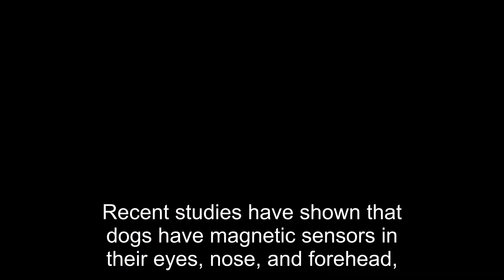How Do Dogs Navigate the Wilderness: Unraveling the Mysterious Sense of Direction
Title: "Unlocking the Canine Compass: Decoding the Enigmatic Navigation Skills of Dogs"Answer: In this captivating video, we embark on an exciting journey into the untamed wilderness alongside our furry friends to unravel the mysterious sense of direction possessed by our canine companions. Have you ever wondered how dogs manage to effortlessly navigate through unfamiliar terrains, finding their way back home even from great distances away? Join us as we delve deep into the fascinating world of canine navigation and reveal the secrets behind their remarkable instincts.Throughout this awe-inspiring exploration, we will uncover the extraordinary sensory abilities that enable dogs to traverse the wilderness with such ease. From their acute sense of smell that helps them detect familiar scents, to their exceptional hearing that picks up subtle cues from their surroundings, dogs possess a plethora of incredible tools that aid them in their navigation adventures.But it doesn't stop there! We'll also delve into the remarkable cognitive processes at play, as we unravel the intricate workings of a dog's mind when it comes to mapping out their surroundings. How do they create mental landscapes? Can they understand geographical landmarks? Prepare to be amazed as we unravel the enigmatic world of canine cognition.So, whether you're a dog lover, an adventurer, or simply someone intrigued by the wonders of nature, this video is a must-watch! Join us as we uncover the secrets behind our four-legged friends' extraordinary navigation skills and gain a deeper appreciation for the intelligence and instinctual prowess of our furry companions.Don't forget to hit that like button, subscribe to our channel for more captivating content like this, and share your thoughts in the comments section below. We can't wait to hear your own experiences and thoughts on this fascinating topic! Get ready to be blown away by the incredible world of canine navigation. Let's dive in together!